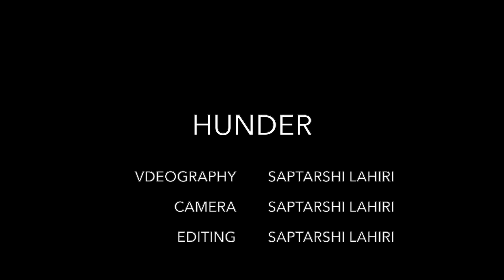Hunder, Ladakh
My videos capture the essence of India which is very spiritual.
It captures the beautiful India in all her might and glory . The mountains , rivers , valleys , oceans , desert and forests . The people who live and their lifestyle .